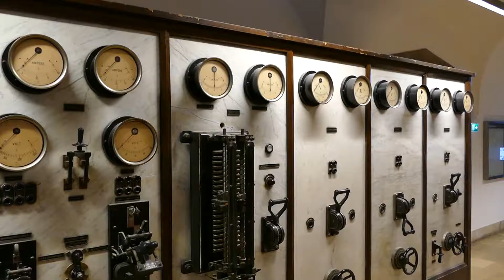Kap. 2 Ohm und Kirchhoff - Prof. Dr.-Ing. Dr. h. c. Hans-Eberhard Schurk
Vorlesung Grundlagen der  Elektrotechnik und Elektronik